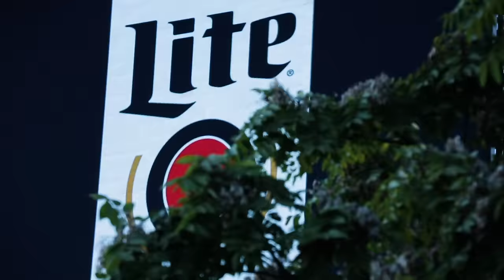Urban Driftwood ft. Amadou Kouyate (Official Music Video) l Yasmin Williams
Here's the music video for "Urban Driftwood," the single off my record, also titled, "Urban Driftwood!" "Urban Driftwood" is out January 29, 2021 on SPINSTER.

Directed by Drew Hagelin
Camera Operation by Drew Hagelin, Josh Vaile
Appearances by Yasmin Williams and Amadou Kouyate

The narrative plot of Urban Driftwood culminates in the repetitive, meditative sounds of guitar, kora, kalimba, and hand drums on the penultimate title track, creating a sonic landscape that communicates the feeling of movement and evokes images of the natural beauty that persists within urban spaces. As she wrote the song, Williams was reflecting on her personal role in the context of the current societal moment, considering her position as Black female guitarist within a white male dominated field. Yasmin says, “There are not many Black guitarists within this genre and particularly with all of the political and social discord that was/is happening in the United States in 2020, I felt it was extremely important to include a song on the album that was inspired by my heritage and paid homage to who I am, the household I grew up in, the music I listened to as a child. ‘Urban Driftwood’ is more like the music I grew up listening to than any other song I’ve released so far.”